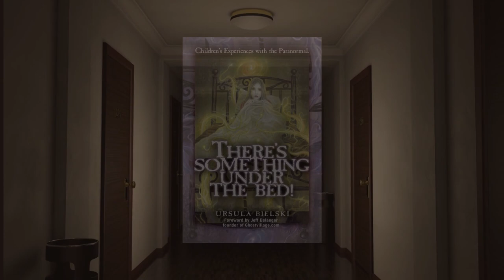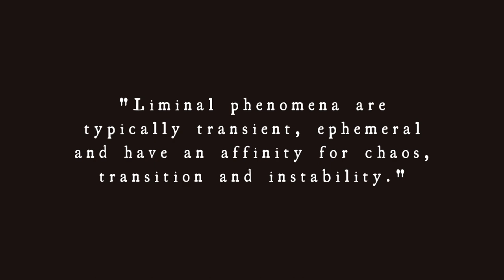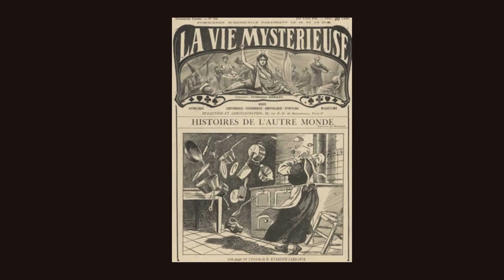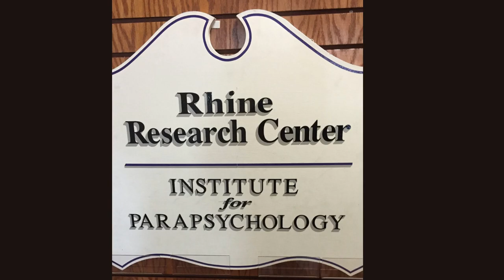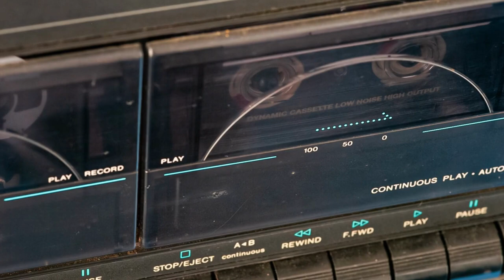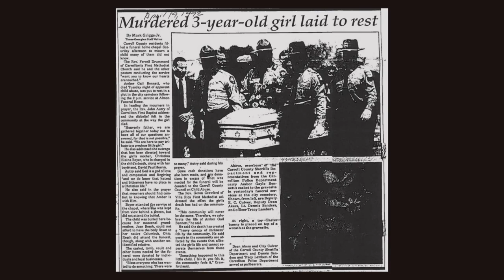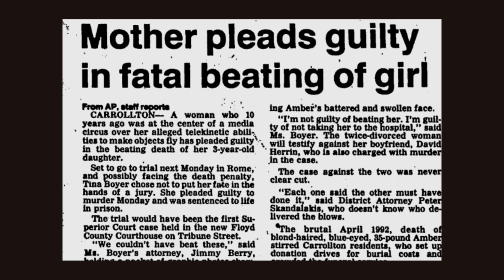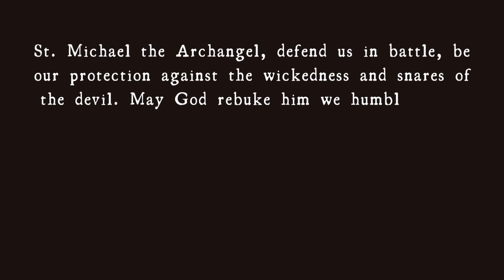THE POWER OF THE POLTERGEIST | The Tragic Case of TINA RESCH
In this reading/mini documentary based on my book, 'There's Something Under the Bed," I share the tragic account of the Columbus Poltergeist, and the shocking murder that followed a young girl's harrowing tryst with the supernatural.